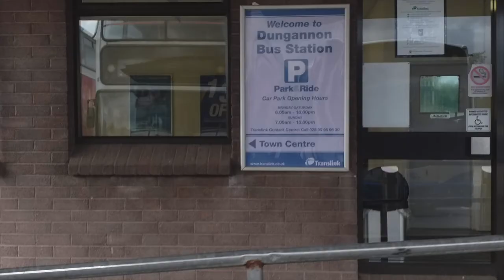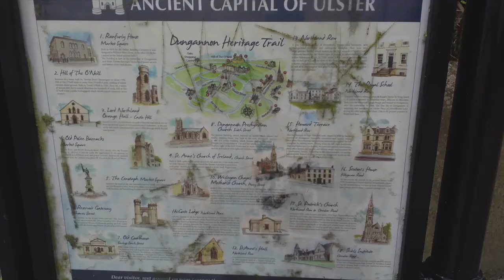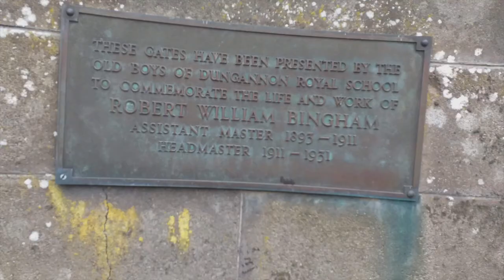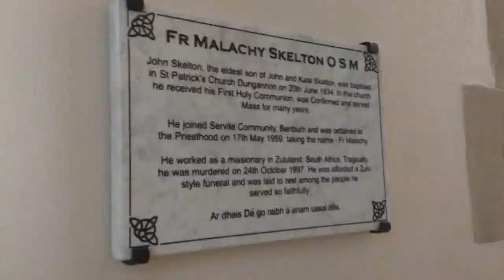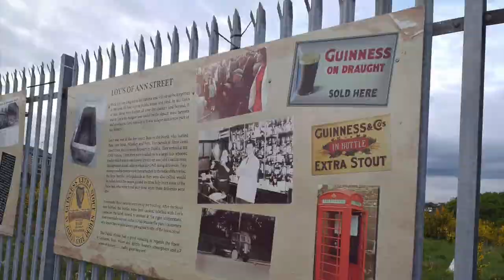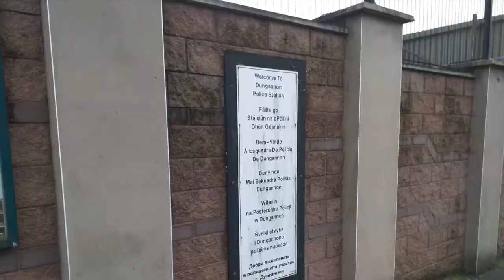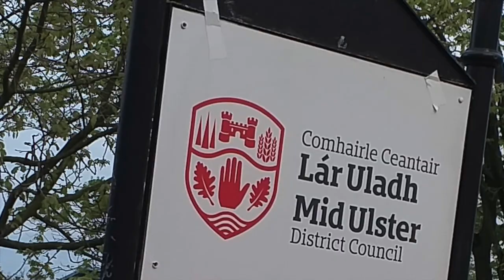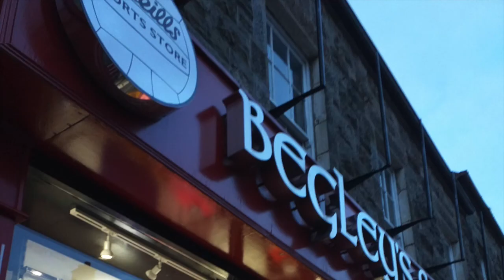Day 1 of a visit to Dungannon, Co. Tyrone in 2019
A slideshow of photos I took during my first visit to Dungannon on Monday 6th May 2019 which was Day 1 of an overnight stay in Dungannon.

Dungannon (Irish: Dún Geanainn, meaning "Geanann's fort") is a town in County Tyrone. It is the third-largest town in the county (after Omagh and Strabane) and had a population of 14,340 at the 2011 Census.

For centuries, it was the 'capital' of the O'Neill dynasty of Tír Eoghain, who dominated most of Ulster. In the 14th century, the O'Neill's built a castle on what is today known as Castle Hill in Dungannon; the location was ideal for a fort as it was one of the highest points in the area, and dominated the surrounding countryside with the ability to see seven counties depending on the weather. This castle was burned in 1602 by Hugh O'Neill, 2nd Earl of Tyrone as Crown forces under Lord Mountjoy closed in on the Gaelic lords towards the end of the Nine Years' War. In 1607, ninety-nine Irish chieftains and their followers, including Hugh O'Neill, set sail from Rathmullan, bound for the continent, in an event known as the Flight of the Earls. In what is became known as the Plantation of Ulster, their lands were confiscated and awarded to Protestant English and Scots settlers; Dungannon and its castle were granted to Sir Arthur Chichester, the Lord Deputy of Ireland. The present day town of Dungannon was founded during the Plantation of Ulster. Sir Phelim O'Neill seized the town in the opening stages of the Irish Rebellion of 1641, and issued the Proclamation of Dungannon, in which the rebels set out their aims and proclaimed their loyalty to Charles I. O'Neill claimed they had been ordered to rise by the King and later produced a forged commission in support of this. During the course of the Irish Confederate Wars, Dungannon changed hands several times; Scots Covenanter forces under Alexander Leslie captured it in September 1642, before O'Neill took it back in spring 1643.
In 1782, the town was the location where the independence of the Irish Parliament was declared by members of the Protestant Ascendancy who controlled the parliament at the time.
On 24 August 1968, the Campaign for Social Justice (CSJ), the Northern Ireland Civil Rights Association (NICRA), and other groups, held Northern Ireland's first civil rights march from Coalisland to Dungannon. The rally was officially banned, but took place and passed off without incident. The publicity surrounding the march encouraged other groups to form branches of NICRA.
The town became the seat of the new district of Dungannon and South Tyrone Borough Council in 1973 when the town councils and the six county councils in the north were abolished and were replaced by district councils. In 2015 the norths 26 district councils were reduced to 11 new councils and Dungannon and South Tyrone became part of the new Mid Ulster District Council.
A loyalist car bomb killed 4 Catholic civilians in Dungannon on St. Patrick's Day in 1976.

The castle in Dungannon was partially excavated in October 2007.
Dungannon has won Ulster in Bloom's Best Kept Town Award five times.
Dungannon Park is a seventy-acre oasis centred round an idyllic still-water lake, with miles of pathways and views of the surrounding townland. There are three small lakes on the southern edge of town, the biggest of which is Black Lough.
The M1-A4 Belfast-Enniskillen-Sligo road passes south of Dungannon. Dungannon had a railway station on the former Portadown-Derry railway line (known as the Derry Road). The railway opened from Dungannon to Portadown in 1858 and it was extended to Omagh in 1861 where it met the Derry-Enniskillen railway line. A branch railway line linked Dungannon with Cookstown and Coalisland from 1879 until 1959 when it was closed completely. Dungannon Railway Station closed completely in 1965 when the "Derry Road" railway closed. Part of the line in Dungannon is now a greenway.

Tyrone Crystal had a crystal factory in Dungannon from 1971 until its closure in 2010.

Churches in Dungannon include St. Patrick's Roman Catholic Church, St. Anne's Church of Ireland, Dungannon Presbyterian Church, Dungannon Methodist Church, Vineyard Church, Dungannon Baptist Church, Dungannon Elim Church.

Primary Schools in Dungannon are Aughamullan (Holy Family) Primary School (RC), Bush Primary School, Clintyclay Primary School, Derrylatinee Primary School (RC), Donaghey Controlled Primary School, Dungannon Primary School, Killyman Primary School, Laghey Primary School (RC),
Lisfearty Primary School, Newmills Primary School, Orchard County Primary School (amalgamation of Annaghmore and Tullyroan primary schools),
St Mary's Primary School, St Patrick's Primary School, Tamnamore Primary School, Walker Memorial Primary School, Windmill Integrated Primary School.

Secondary schools in Dungannon are Royal School Dungannon, Integrated College Dungannon, St Patrick's Academy, Drumglass High School and
St Patricks's College.